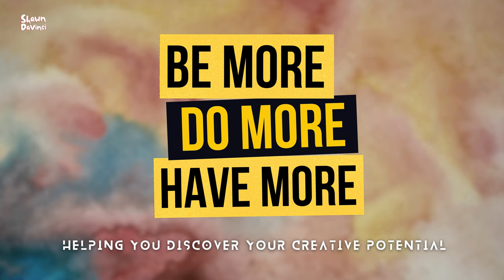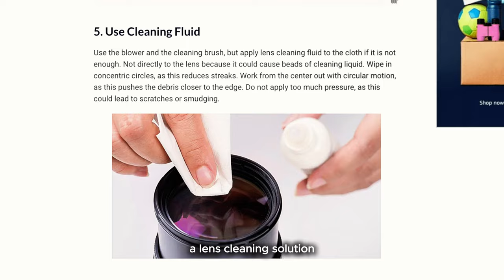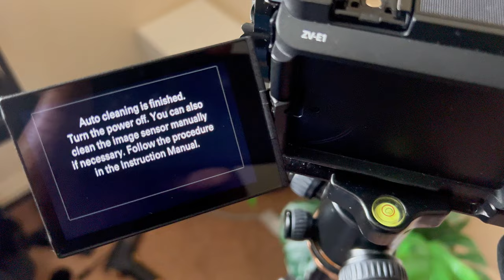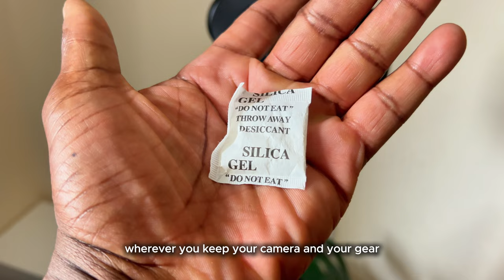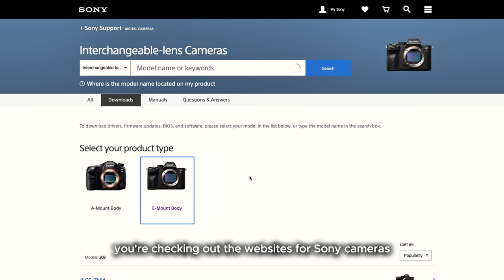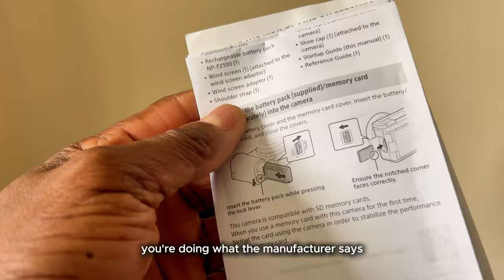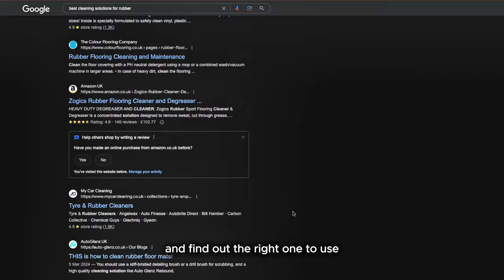Your Camera Gear Will Last Longer If You Do The Following 👉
This video is for you if you care about prolonging the life of your photography equipment. I was just about to clean my camera gear on this day when I decided to make a video to share some of the things I have learnt about maintaining photography gear over the past 12 years or so.  🎥 So in this video, after some initial 'tomfoolery'😂 I dive into some best practices for keeping your camera and lenses in top condition. From blowing away dust with a blower to using microfiber cloths, protecting your lens with covers, hoods, and filters, and even organizing your gear in a camera bag—I think I cover quite a lot of the basics! 📸  Whether you’re a beginner or a seasoned photographer, these practical tips will help you prolong the life and value of your beloved camera equipment. So, watch until the end to ensure your gear is always ready to capture that perfect shot for a long time to come. And in the future if you decide to sell, your equipment will trade for good value.

CHAPTERS:
00:00 - 01:34 - A Wacky Intro 😂
01:35 - 04:37 -  📸Camera and Lens Care
04:38 - 05:31 - Camera  📸 Sensor Care
05:32 - 13:39 - Other Common Sense Tips
13:40 - 15:27 - Recap and Closing

I’d be so happy to have you join the room ❤️❤️